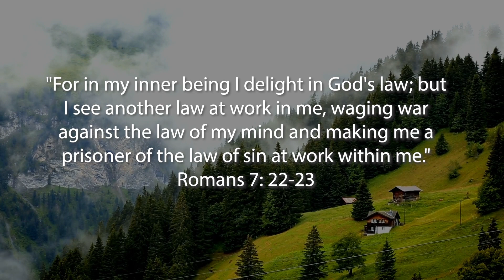Book of Romans Prayers - Romans 7:22-23